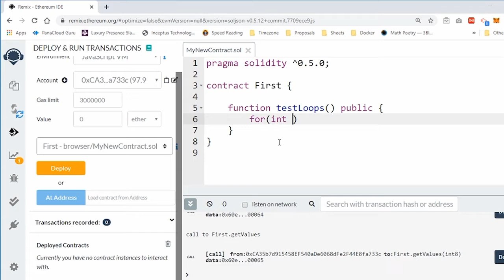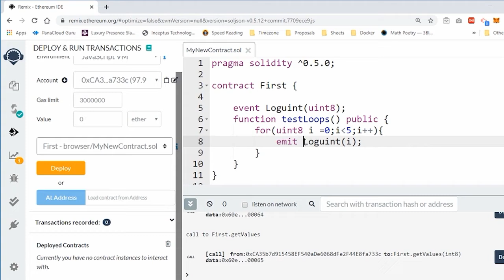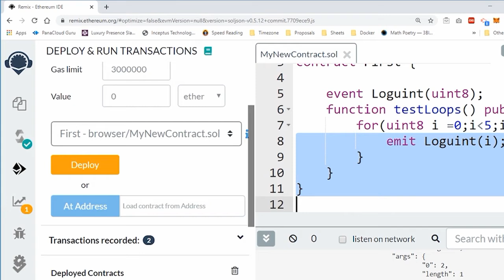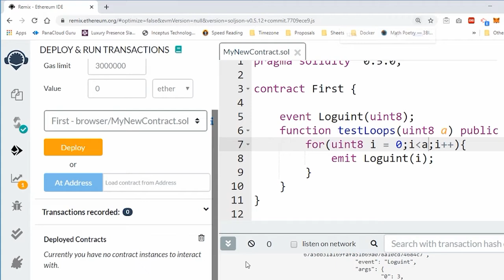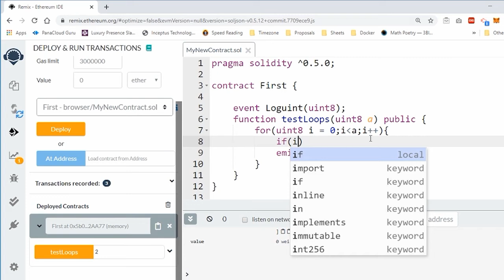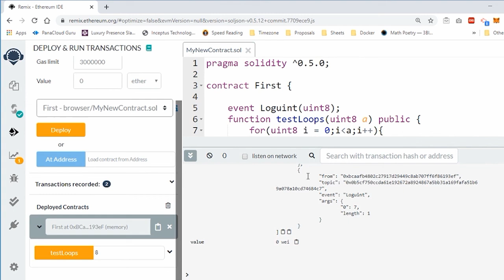10 For Loop in Practice